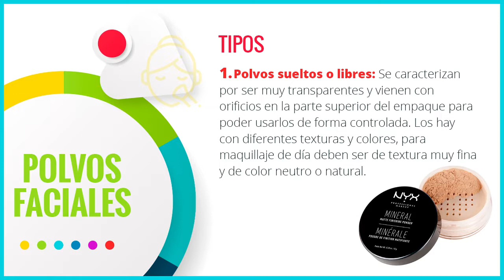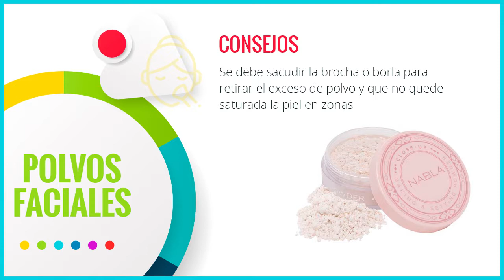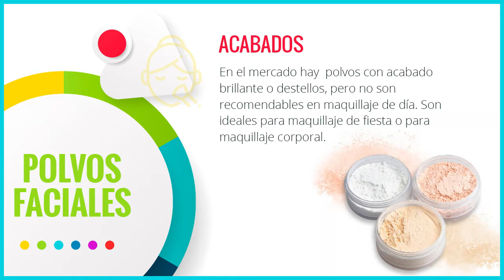Usos de los Polvos Faciales en Maquillaje Profesional